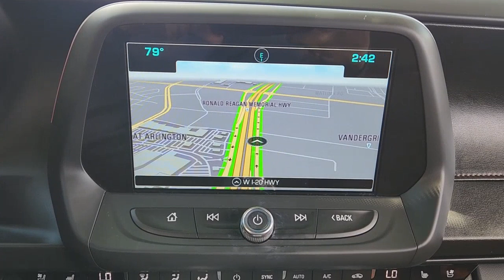2017 Chevrolet Camaro Arlington, Dallas, Grand Prairie, Forest Hill, Fort Worth H0186469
Summit White Used 2017 Chevrolet Camaro 2LT available in 1120 I-20 West, Arlington, Texas at Vandergriff Hyundai. Servicing the Arlington, Dallas, Grand Prairie, Forest Hill, Fort Worth area.

Vandergriff Hyundai
1120 I-20 West

NAVIGATION / NAVI / GPS LEATHER GREAT DEAL PRICED TO MOVE! SUNROOF / MOONROOF RARE FIND! BLUETOOTH!!! BACKUP CAMERA!!! ALLOY WHEELS CLEAN CARFAX!!! Camaro 2LT 2LT RS Convenience 2D Coupe 3.6L V6 DI 8-Speed Automatic RWD Summit White Kalahari w/Leather-Trimmed Seat Trim 2 USB Ports & Auxiliary Input Jack Body-Color Outside Heated Power-Adjustable Mirrors Bose Premium 9-Speaker Audio System Feature Convenience & Lighting Package Decklid Mounted Lip Spoiler Enhanced Driver Information Center Head-Up Display Heated Steering Wheel High-Intensity Discharge Headlamps Illuminated Sill Plates Interior Spectrum Lighting Memory Package Radio: Chevrolet MyLink w/Navigation Rear Cross-Traffic Alert Rear Park Assist RS Package Side Blind Zone Alert w/Lane Change Alert SiriusXM Satellite Radio Wireless Charging For Devices.brHere at Vandergriff Hyundai we strive to provide some of the best prices in the DFW Metroplex and surrounding areas. Our team works hard to give you the best Pre-Owned purchase experience. Thank you for choosing Vandergriff Hyundai. Price excludes tax title license and document fee.. Please print this page and come see us NOW for a personalized test drive towards your new vehicle! At Vandergriff Hyundai we go above and beyond expectations. Come experience the difference in our services products and processes. professionalism integrityand commitment. Located at I-20 and Cooper across from the Parks Mall in Arlington.brbrRecent Arrival! Odometer is 2854 miles below market average! 19/28 City/Highway MPGbrbrAwards:br * Car and Driver 10 Best Cars * 2017 KBB.com 10 Coolest Cars Under $25000 * 2017 KBB.com 10 Most Awarded BrandsbrCar and Driver January 2017.brbrReviews:br * Surprisingly sharp and nimble handling around turns with lots of grip; appealing lineup of engines including a strong V6 and a powerful V8 that provide class-leading acceleration; smooth ride quality on the highway and in town; good value with lots of standard equipment. Source: Edmunds